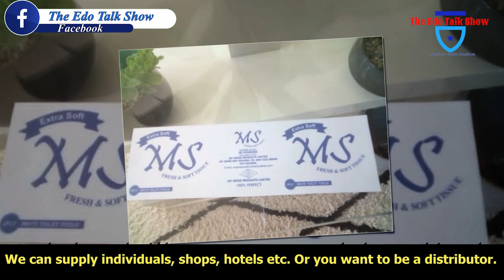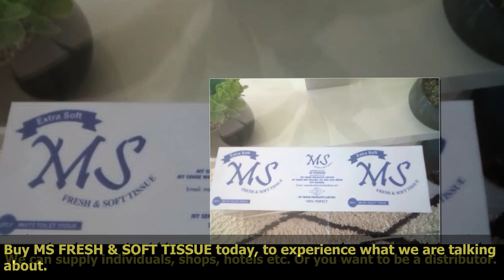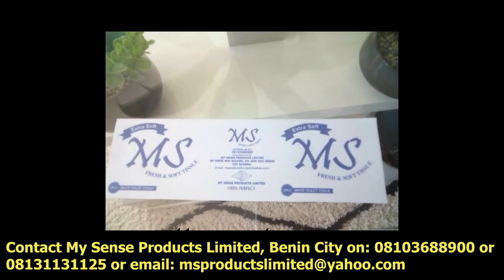EDO: WATCH THIS MEGA PROJECT DONE BY GOVERNOR OBASEKI IN OTOTIE COMMUNITY & TEXTILE MILL ROAD REPORT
In this report, our team will focus on some of the projects currently being done by Governor Godwin Obaseki of Edo State.

Our focus will be on textile mill Road projects in benin City and Ototie Street in Ogida all in benin City.

These projects are currently ongoing and many are already feeling the importance of the project and they're thinking the governor for a job well done.

But the residence around textile mill Road are appealing to the government to please step up plans to complete the road construction in the area.